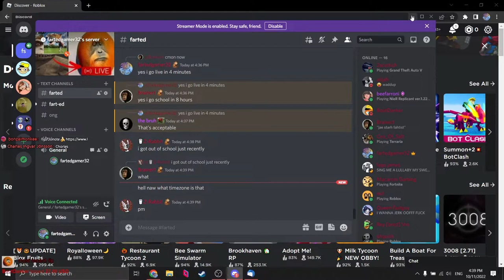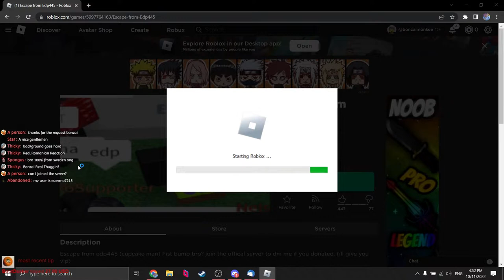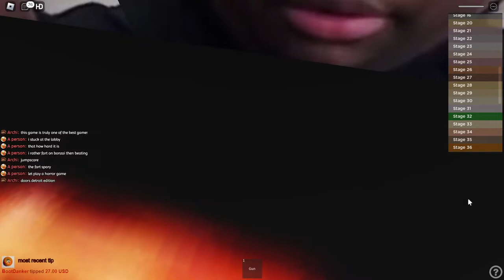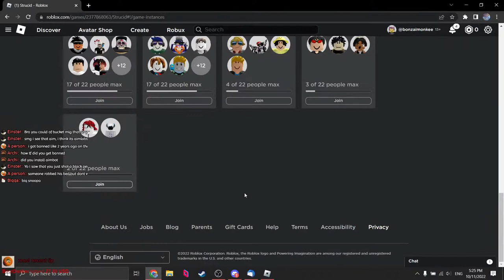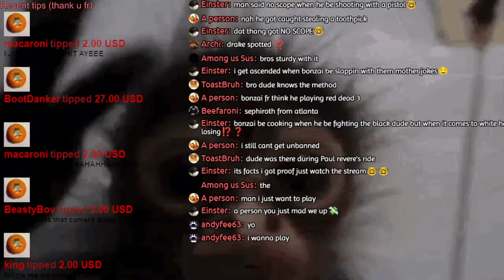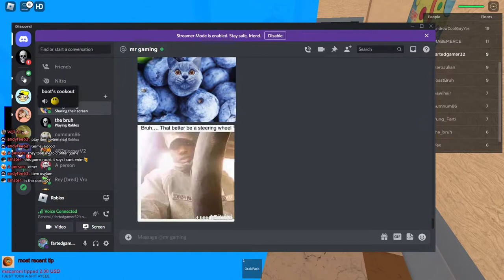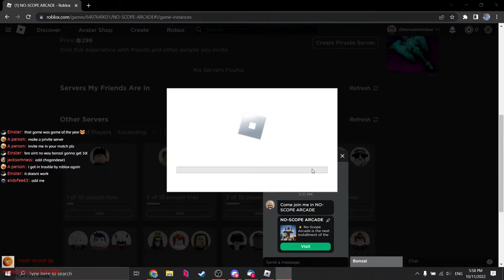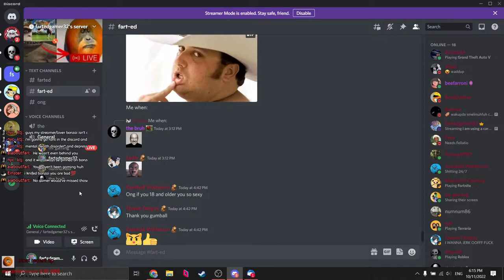i am using a cardboard box as a desk so hopefully my laptop doesnt crash again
gaming. i be playing fortnite, minecraft, gta, csgo, roblox, fnaf and any other games i'm recommended or find interesting. most of these streams will be edited into a video on BonzaiLamar  (my main channel)